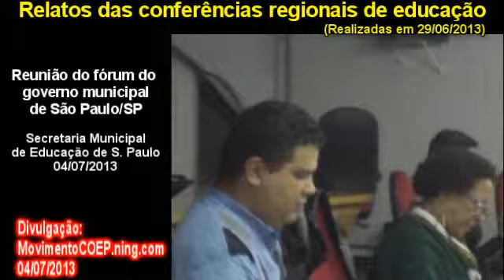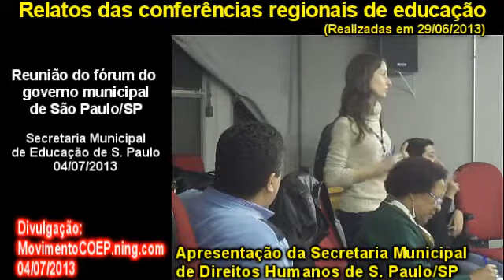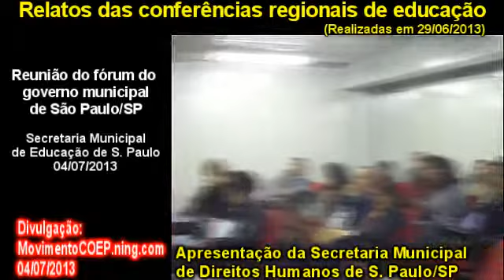Relatos das conferências regionais de educação, em 29-06-2013. Parte 01.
Relatos das conferências regionais de educação
(Realizadas em 29/06/2013).

Reunião do fórum do governo municipal de São Paulo/SP.
Secretaria Municipal de Educação de S. Paulo, 04/07/2013.

Apresentação da Secretaria Municipal de Direitos Humanos de S. Paulo/SP.